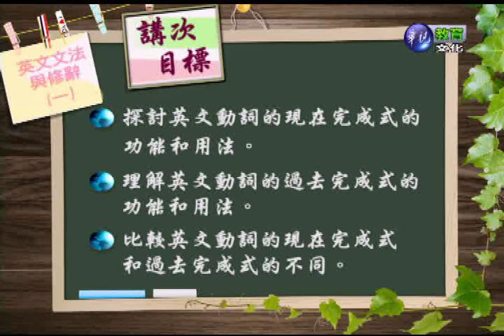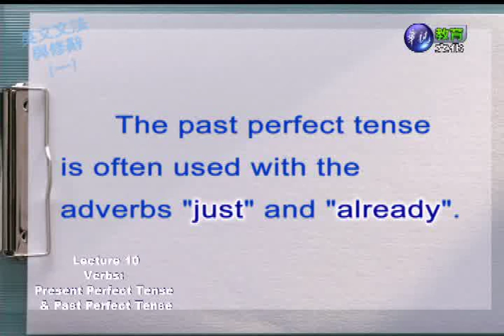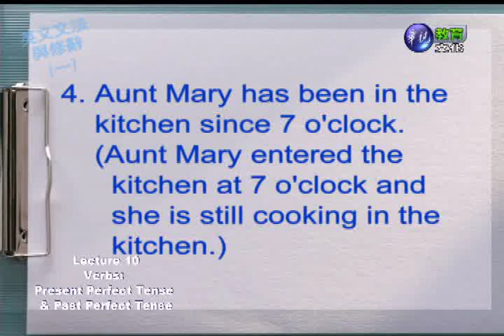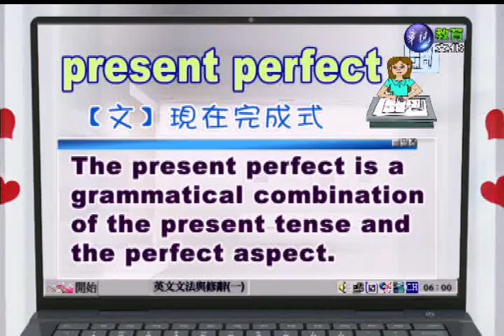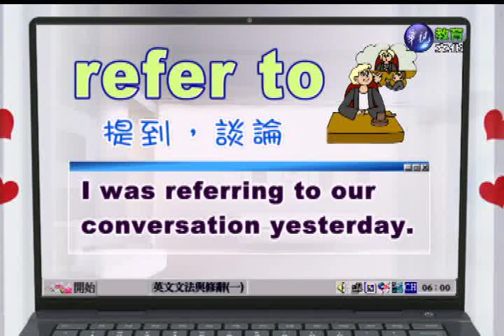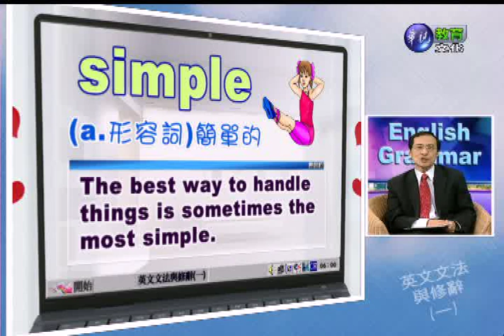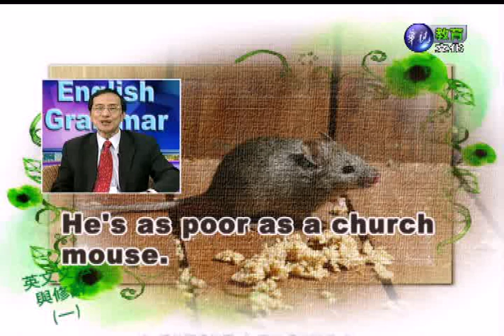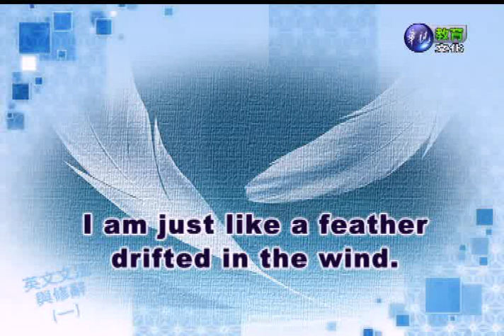英文文法與修辭（一）（商專）_第10講